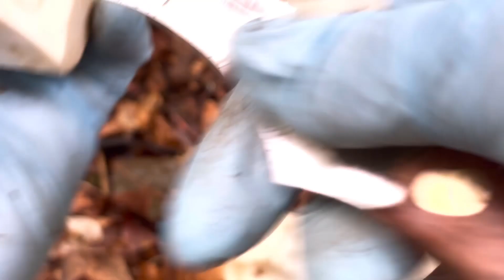เห็ดผึ้งหวาน งดงาม พู่ลู่..พี่ลี่ เก็บเห็ดไวมากวันนีเ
♥️ สวัสดีค่ะ ป้าญ่า Tanyadiaryslife ธัญญ่าTanyadiaryslife ค่ะ อยู่เมืองเล็กๆที่สวยงามที่ตั้งอยู่นอกเมือง อยูเขต Sjælland ของประเทศแถบสแกนดิเนเวีย อยู่เมืองโคนมค่ะ ป้าญ่ามี hobby เล็กๆคือจะชอบไปเดินเก็บผักป่าและสมุนไพรธรรมชาติแล้วยังชอบเก็บเห็ดในป่าใกล้ๆบ้านเพื่อมาประกอบและปรุงอาหารไทยทาน ซึ่งเป็นสิ่งที่ป้าญ่าโปรดปรานมากๆ การเดินป่าได้ความแข็งแรงของสุขภาพกายด้วย ทั้งยังได้ความ fresh ของอากาศบริสุทธิ์ ทำให้ปอดแข็งแรง ใจก็มีความสุขค่ะ ใครที่เข้ามาแล้วเม้นต์ไว้ด้านล่างนะคะ ป้าญ่าอ่านทุกๆเม้นต์ค่ะ ฝากทุกคนกดไลค์และกดติดตามเพื่อเป็นกำลังใจให้ป้าญ่าด้วยนะคะ
ขอบพระคุณค่ะ รักๆค่า🌹😘
ติดตามป้าญ่าได้ตามช่องทางนี้เลยนะคะ👇👇